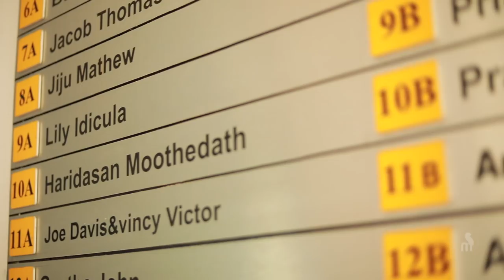Uthara & Ganesh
Best  Kerala  Hindu Traditional Save The Date